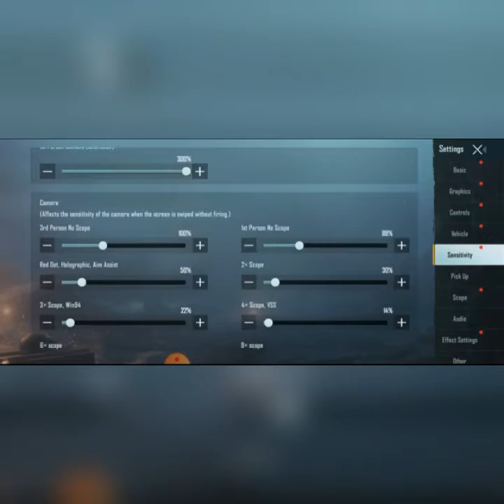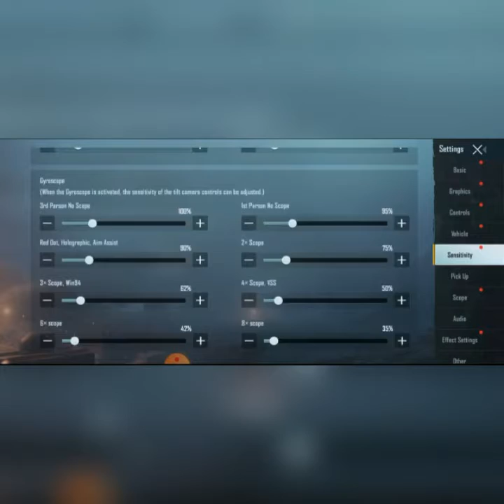best gyroscope sensitivity ever bgmi😁 game play/babubhai gaming